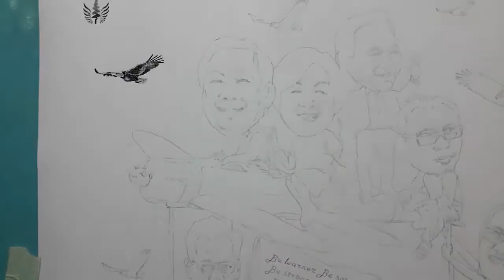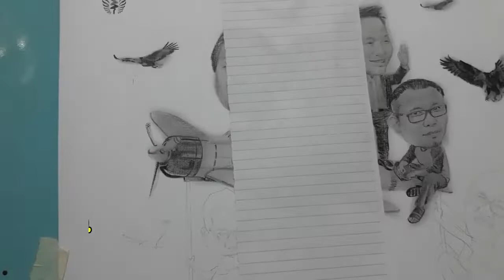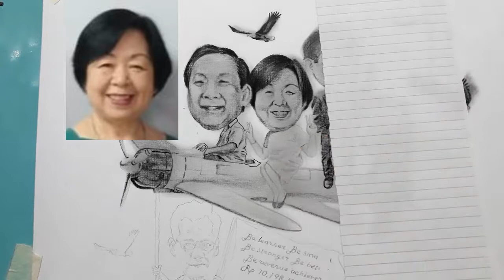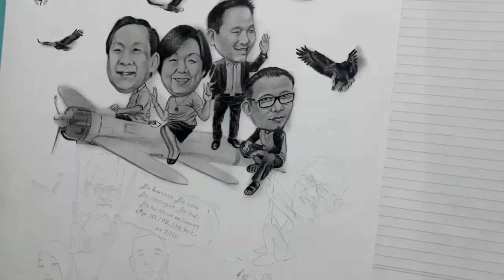CARA menggambar KARIKATUR 13 WAJAH dengan PENSIL 8B part #1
Tekhnik menggambar karikatur  free hand menggunakan pensil arang 8b staedtler black dengan kertas bc atau manila tebal, gambar masih banyak kekurangan,  apalah daya tak ada manusia yang sempurna, semoga jika video ini bermanfaat para kolega bisa support melalui like, coment dan subscribe…. Maturnuwun